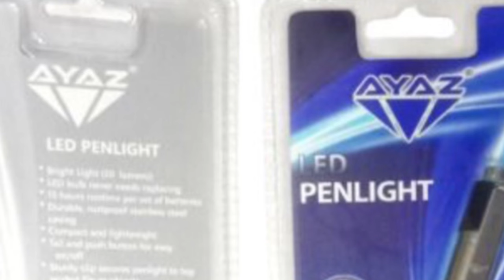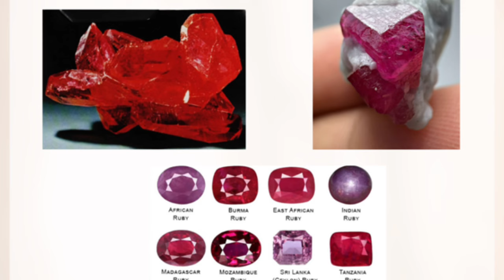නොමිලේ මැණික් බලන ටොච් එකක් " මැණික් ගැන සරලව ඉගෙන ගන්න කැමති ඔබට 64 GB PEN DRIVE එකක් GEM COURSE